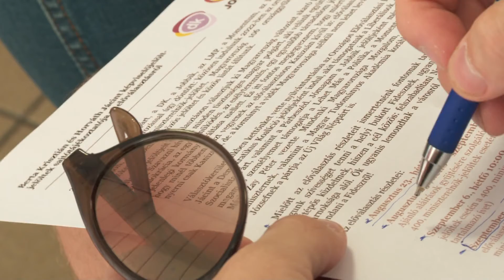Kanizsa TV NAPI KANIZSA - Sajtótájékoztató az előválasztásról